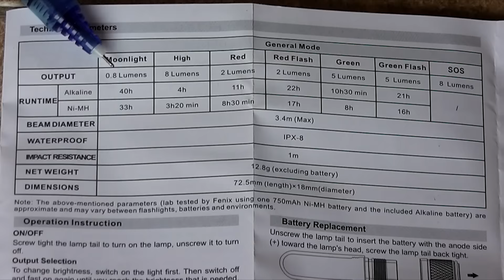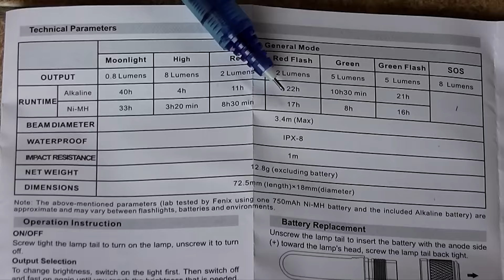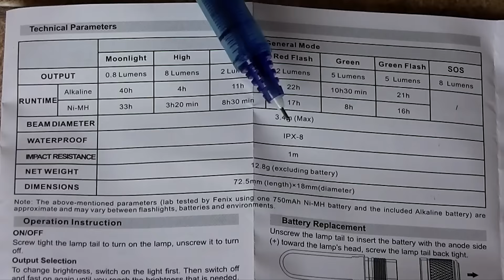Fenix CL05 Revisión completa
Vídeo revisión de la linterna Fenix CL05 Liplight
Distribuidor oficial para España, Portugal y Andorra:

Saludos.